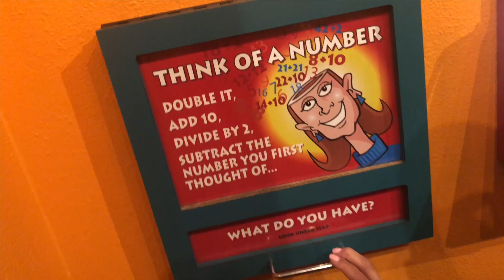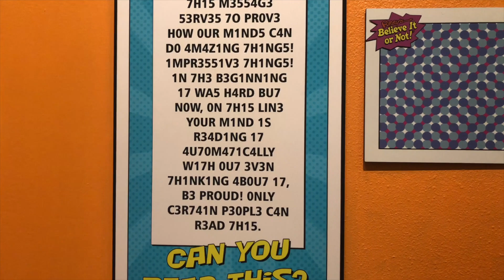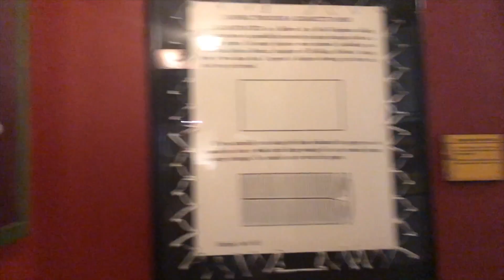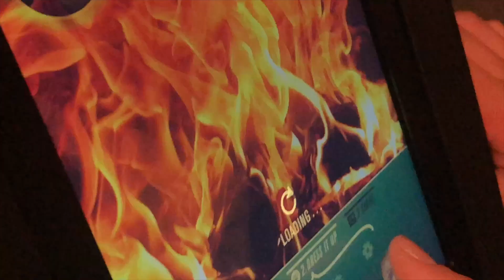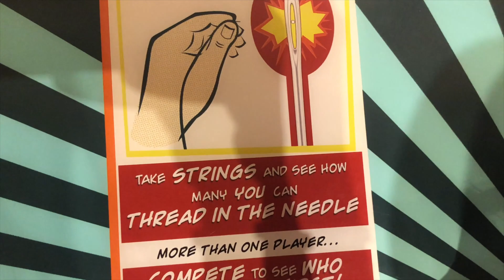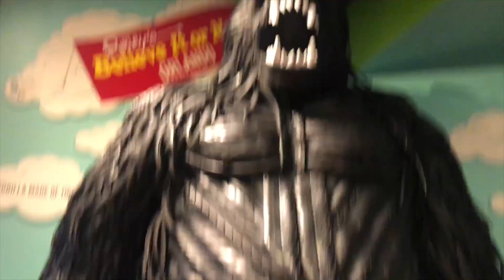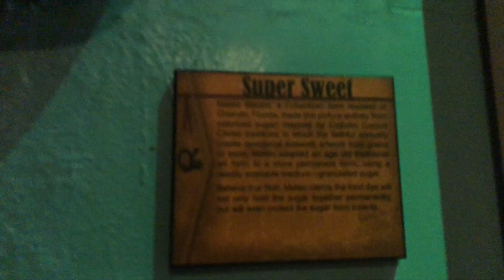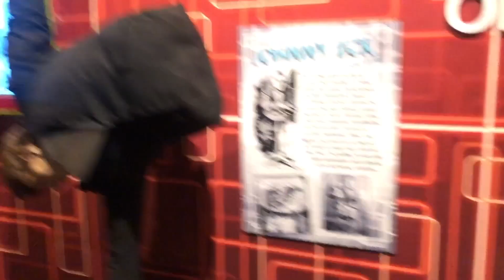WE VISITED "RIPLEY'S BELIEVE IT OR NOT" AND "KINGS" IN ORLANDO, FLORIDA!!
HEY GUYS👋🏼

So today we visited a couple of locations in Orlando, Florida!
We had so much fun together and we're just glad that we can bring you guys along with us.

BAECATION 2019! 🌴

We appreciate and adore the love and support you guys continue to spread, thank you sooooo much!